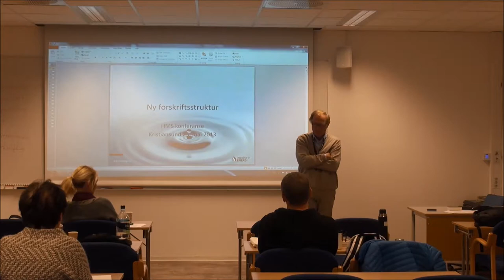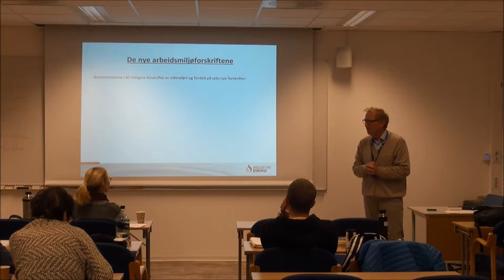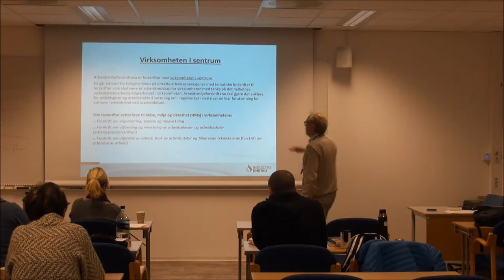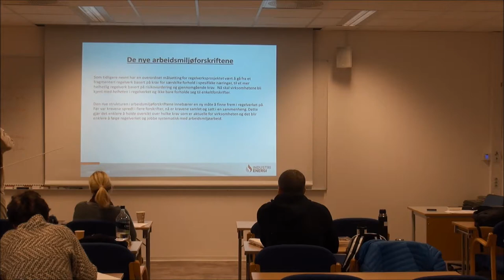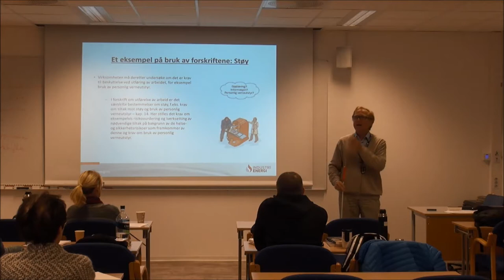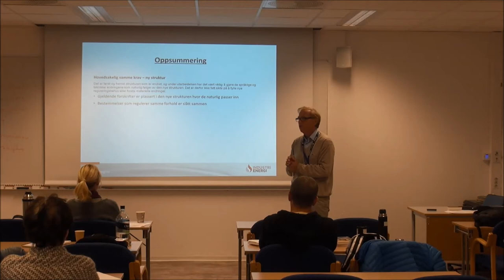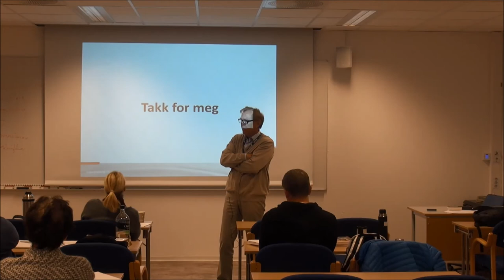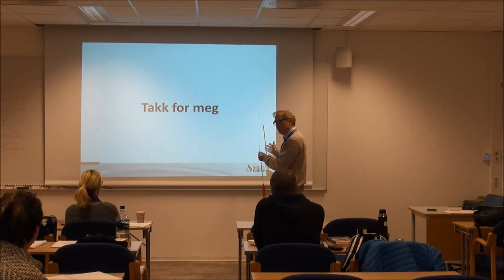01-F-36 Forelesning BSK105 (19. sept. 2014)